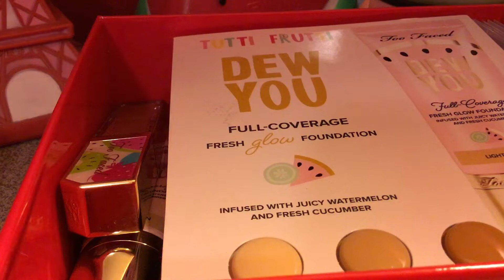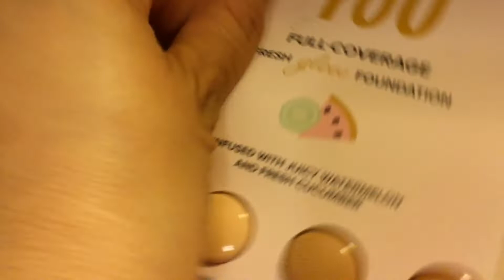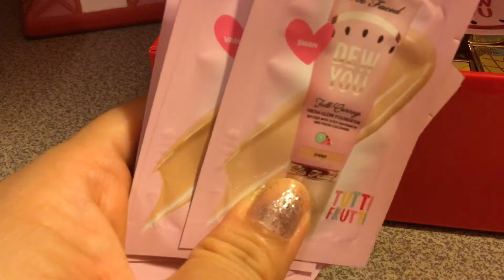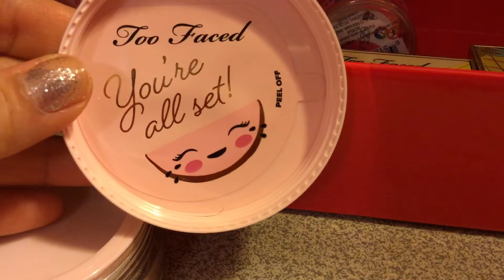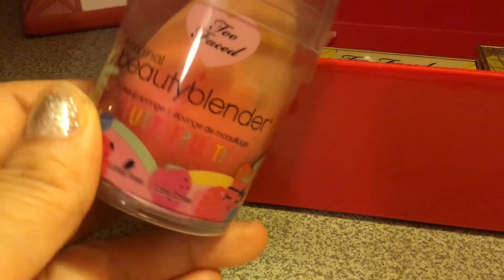Too Faced Tutti Frutti 🍉🥒 Mini Colección